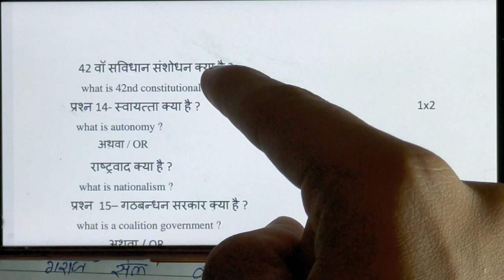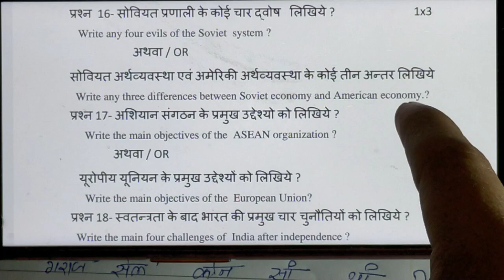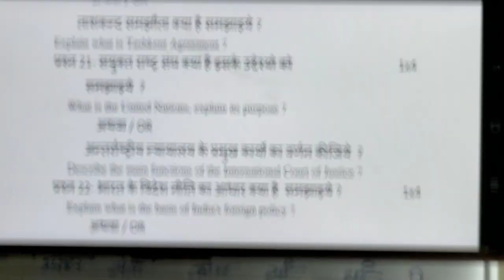Class 12th Rajniti Shastra ardhvaarshik real paper solution 2022-23|12 political science half yearly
Telegram Pdf download 👇👇

Instagram I'd